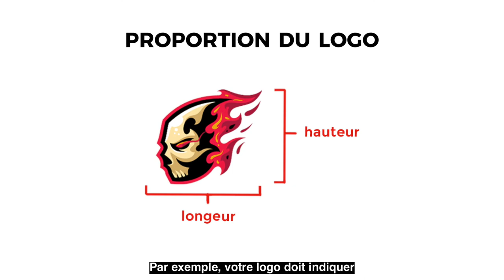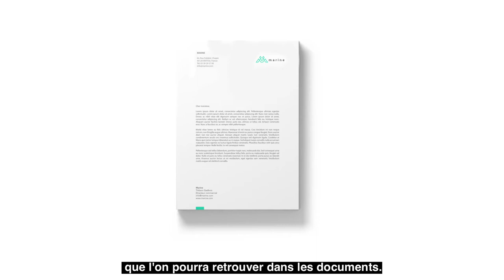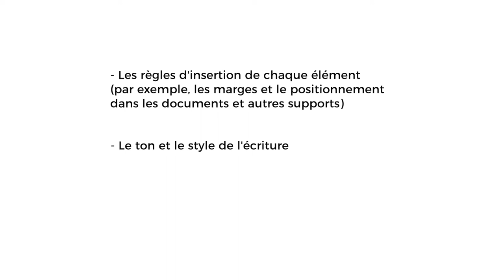LA CHARTE GRAPHIQUE - ÉPISODE 1 (SAISON 1)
Découvrez l'importance d'une charte graphique pour vos supports de communication visuelle.

Indispensable pour un marketing efficace et une stratégie robuste, la charte graphique vous permet non seulement de revendiquer votre identité propre, mais aussi de construire votre image forte sur le long terme.

Mais d’élaborer avant tout votre charte graphique, en pensant à construire intelligemment votre identité visuelle.

Si vous voulez que je vous aide à créer votre charte graphique, contactez-moi par mail depuis mon site. 😉

GUIDE VIDÉO :
Introduction ➤ 0:00
La charte graphique ➤ 0:06
Les objectifs d’une charte graphique ➤ 0:28
Les éléments contenus dans la charte graphique ➤ 1:08
L'identité visuelle, la typographie ➤ 2:20
L'identité visuelle, la palette des couleurs ➤ 3:00
Conseils supplémentaires pour les chartes graphiques ➤ 4:04